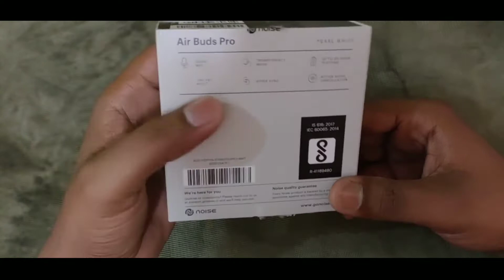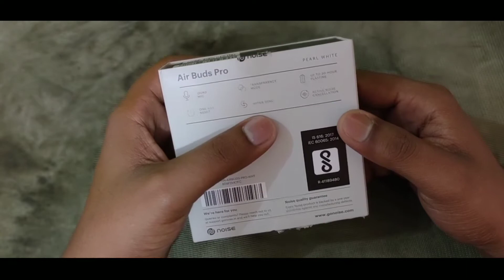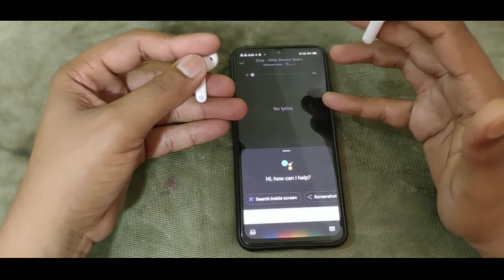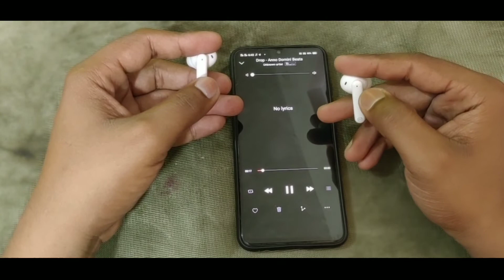Noise Air Buds Pro Unboxing & Review | How To Use Noise Airbuds Pro